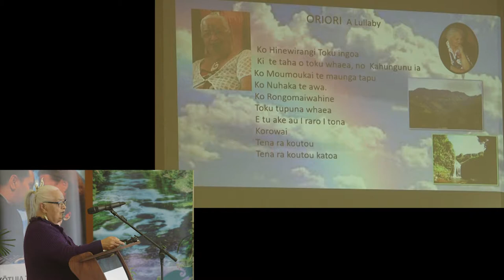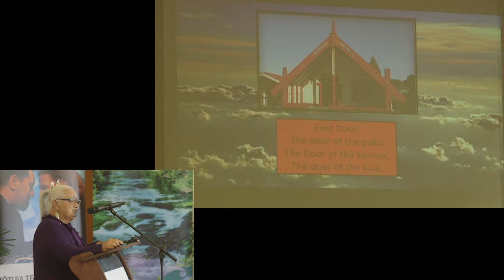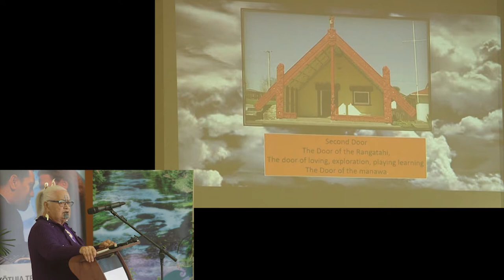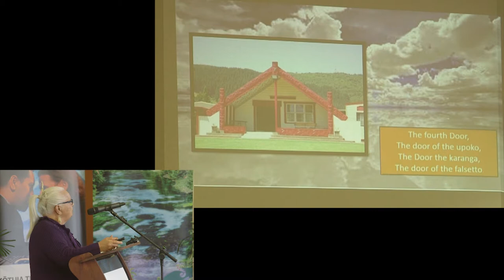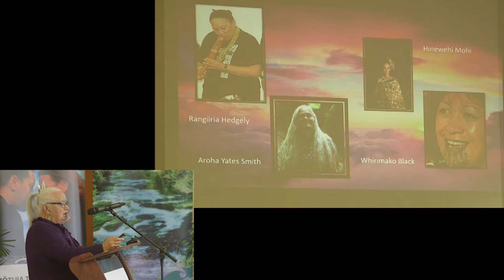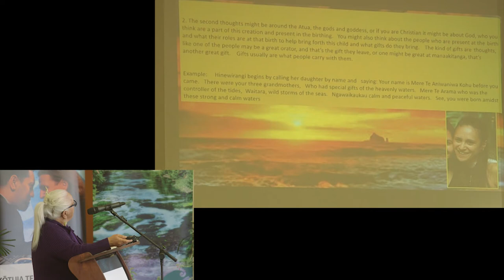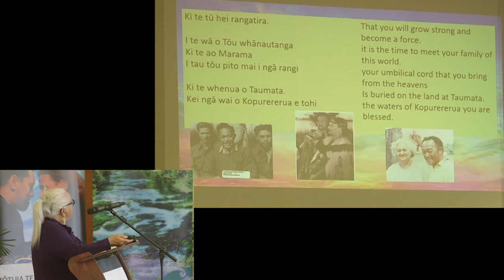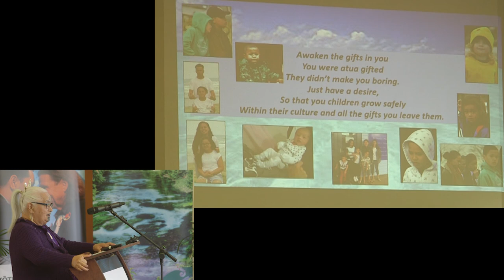Hinewirangi Kohu Morgan | Te Taonga o Taku Ngākau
Te Taonga o Taku Ngākau Mini-Conference and Thought Space Wānanga.

‘Te Taonga o Taku Ngākau’ investigates the place of mātauranga Māori (Māori knowledge), in developing cultural frameworks to inform how we may respond, and ultimately improve, the wellbeing of tamariki Māori. Utilising a Kaupapa Māori methodology the project involves interviewing traditional knowledge holders, and Māori health providers, to understand the unique ways that mātauranga can inform and transform the wellbeing of tamariki and whānau. By effectively utilising the knowledge held by those at the front line of working with tamariki and their whānau, we can ensure more collective, community, hapū and iwi involvement in the care and wellbeing of our children.

VENUE: Waikato-Tainui College for Research and Development, Hopuhopu, Ngāruawāhia